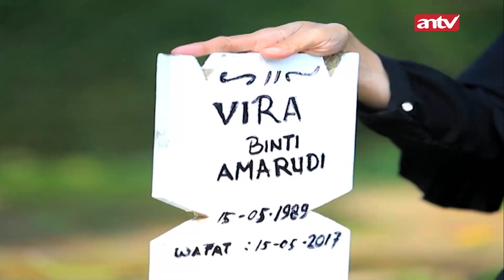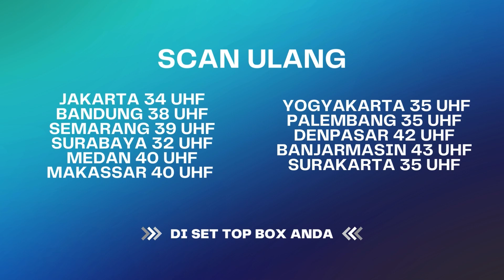Wanita Psikopa*t | Bestcut Firasat ANTV Eps 75 (2/2)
Drama Serial ANTV, cerita-cerita lepas yang memberikan pelajaran untuk manusia agar dapat memaknai hidup mereka. Sugesti dan perasaan di waktu masa depan, terkadang tanpa disadari kita rasakan, baik atau buruk. Dengan sadar atau tanpa kita sadari kehadirannya, Firasat bisa saja hadir dalam kehidupan manusia.